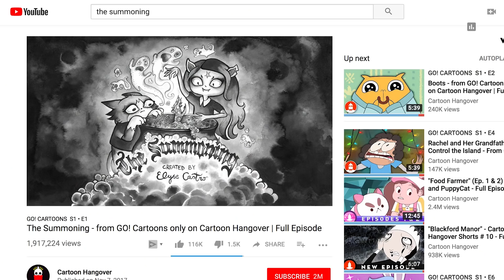Cartoon Hangover's March Update - Slug Riot on YouTube, NEW GO Cartoon, The Summoning Q&A + MORE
Slug Riot is coming to YouTube! We have one more GO Cartoon left! The Summoning's creator, Elyse Castro, has a special question and answer session about the series, and more! We have a lot of exciting things coming to YouTube; find out more on the new Cartoon Hangover update!

Written by: Adrian Apolonio
Hosted by: Adrian Apolonio
Edited by: Nicholas Fung

Graphics and Thumbnail by: Alexandria Batchelor
Programming Manager: Jeremy Rosen
Producers: Adrian Apolonio, Jesse Gouldsbury
Executive Producers: Carrie Miller, Fred Seibert, Jeremy Rosen